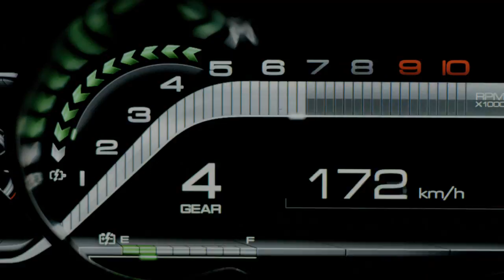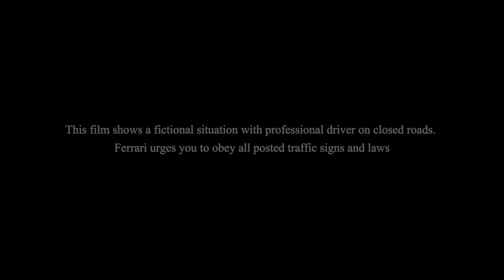LaFerrari 2013 Trailer